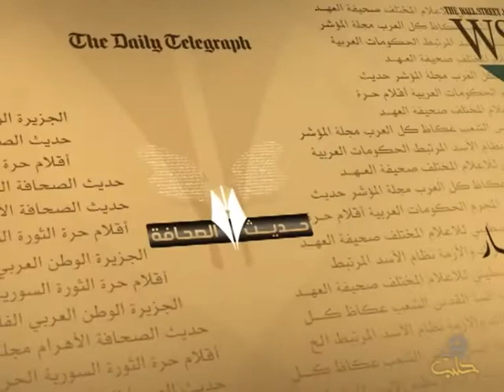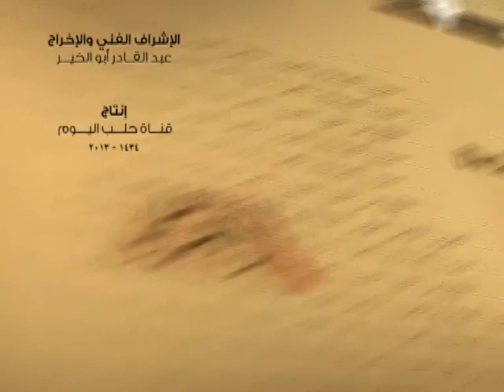حديث الصحافة 7 1 2014